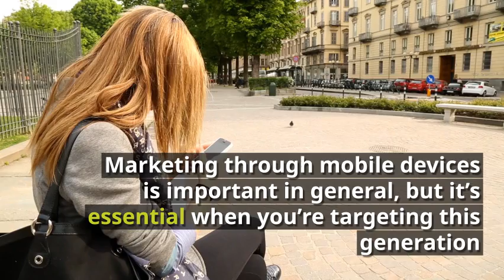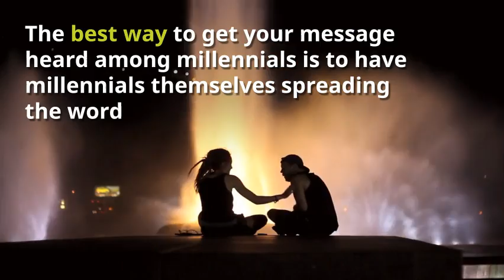3 Essential Tips for Marketing to Millennials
Millennials are taking over the housing market. Figure out how to market to them below.